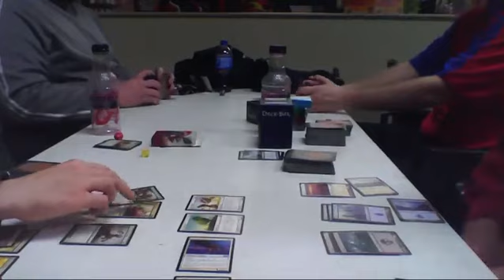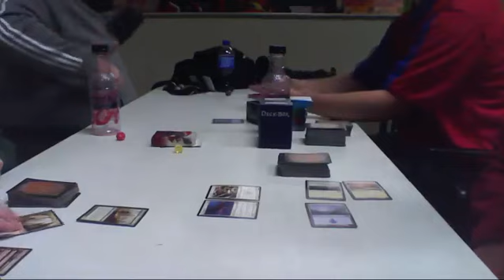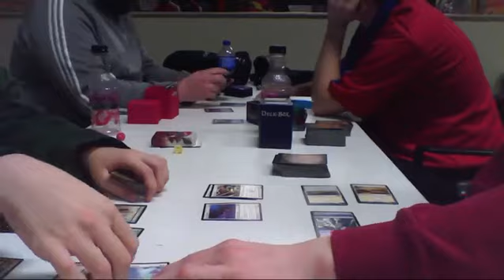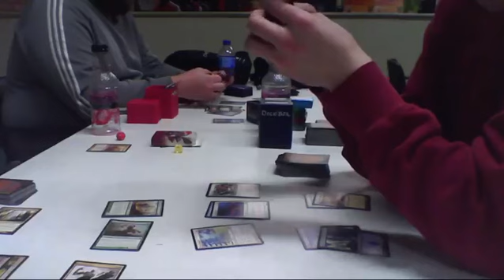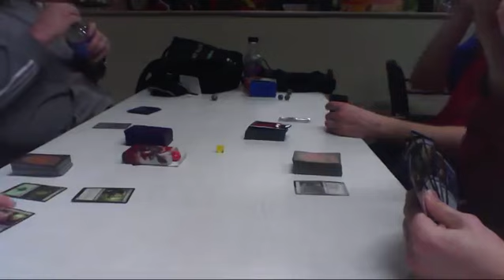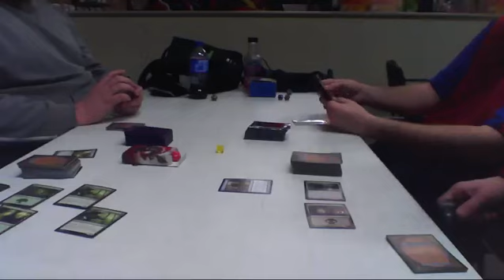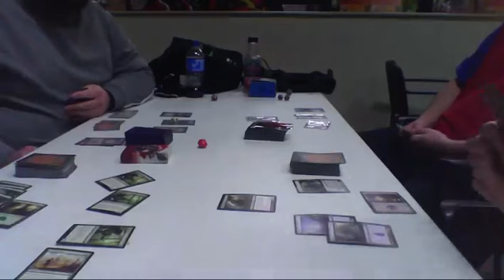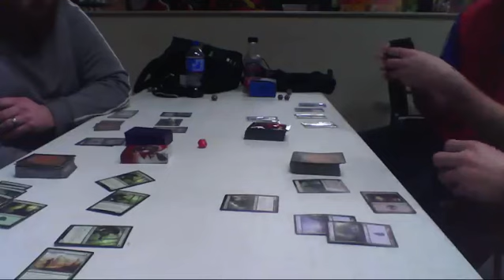Magicwithbro's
Spent some time playing Magic with my friends